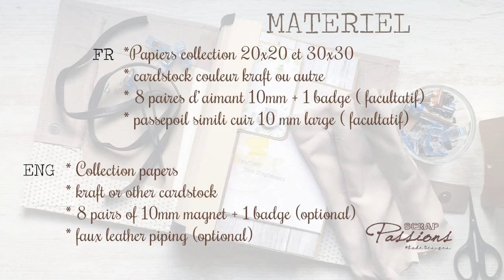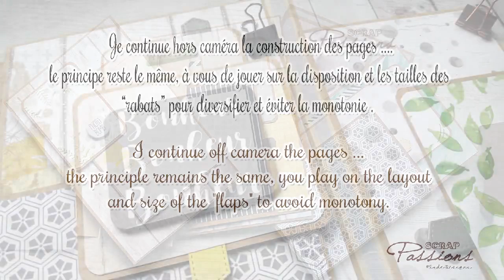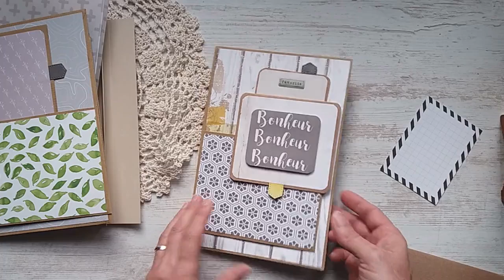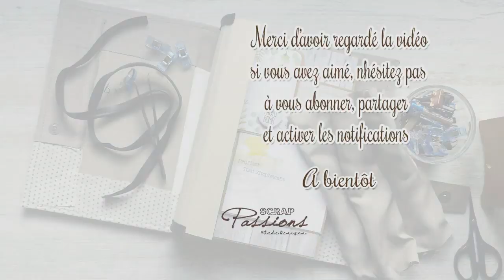[Tuto] Mini Album Pages et assembler la reliure à la couverture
Bonjour, on se retrouve pour la 3ème et dernière vidéo de cette série . Aujourd'hui je vous montre comment j'ai réalisé les pages et l'assemblage de la reliure à la couverture .
Il restera uniquement la décoration et les dos de couverture à faire, lesquels seront faites hors caméra ;)

Je tiens à vous remercier car nous serons plus de 3000 abonnés et j'en attendais pas tant ... UN GRAND MERCI à vous toutes et tous qui me suivez ✨🎊 🎉
Peut être un petit concours avec un bon d'achat au gagnant aux 5000 abonnés ! 😉 😊 😋 😎